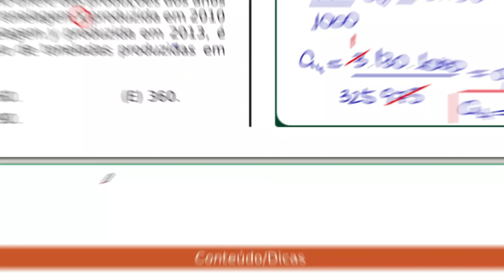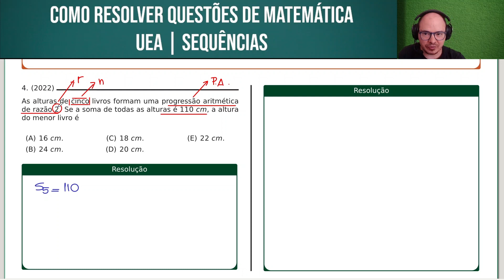UEA 2022 | MATEMÁTICA | QUESTÃO 049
As alturas de cinco livros formam uma progressão aritmética de razão 2. Se a soma de todas as alturas é 110 cm, a altura do menor livro é

Bons estudos!